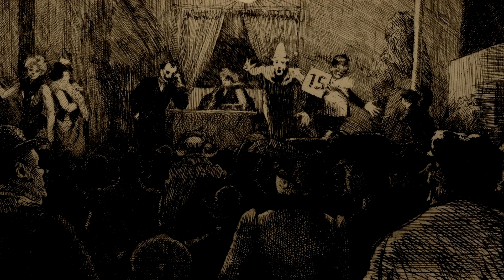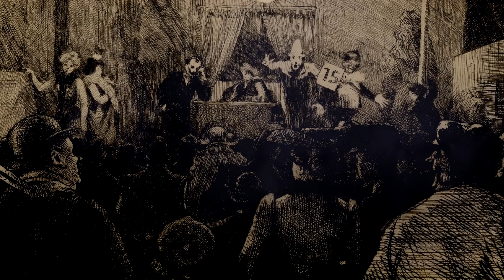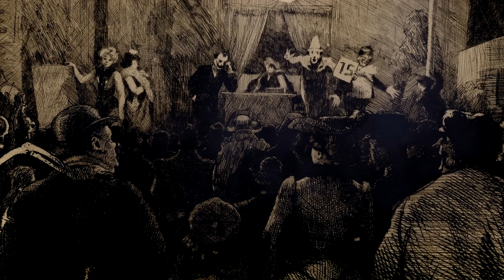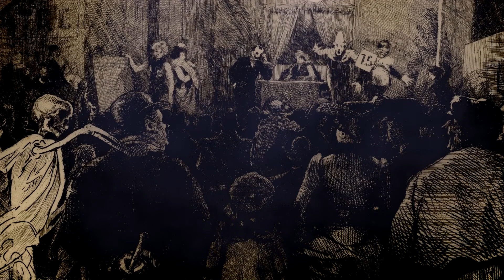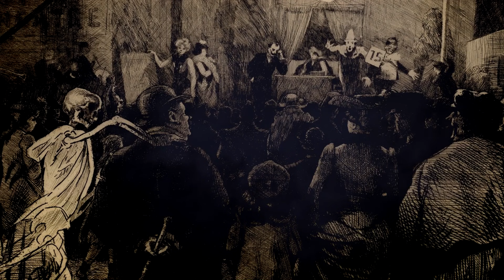La Tour de Nesle (livre audio) - Nouvelle/Horreur/Crime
1844, d'étranges personnes sillonnent les rues de la capitale avec des intentions fort peu louables.

Écrit, lu et monté par le Stryge.
Partager le projet est le meilleur moyen de le soutenir !

Crédits illustrations :
- Marcel Roux pour les chapitres 1 à 9.
- Adolphe Appian et Eugène Leroux pour le chapitre 10

Crédits Musicaux (par ordre d'apparition) :
Mark Korven - What Went We
Robes of Snow - Pallid Skies Without Hoof or Horns
Malevolentia - Protogonos Annuit Coeptis
Vindkaldr - Golden Reaching Roots
The Great Old Ones - Cosmic Depths
Véhémence - L'Etrange Clairière Pt. I
Atrium Carceri & Cities Last Broadcast - An Atrementous City
Olivier Deriviere - Grieving (B.O. A Plague Tale)
Mark Korven - Cistern/Old on Lens
Daniel Licht - Flooded Exploration (B.O. Dishonored)
Opeth - Hessian Peel
Olivier Deriviere - A plague Tale (B.O. A Plague Tale)
Markus Schmidt - Asylum I (B.O. Call of Cthulhu)
Ahab - Tombstone Carousal
Jan Valta & Adam Sporka - Tavern 4 (B.O. Kingdom Come Deliverance)
Olivier Deriviere - Questions (B.O. Vampyr)
Olivier Deriviere - The Inquisition (B.O. A Plague Tale)
Imperial Triumphant - Swarming Opulence
La Reverdie - Laude di Sancta Maria Con la Madre
Jason Graves - The Knight's Theme (B.O. The Order : 1886)
Vikram Shankar - Freezing Moon (Reprise de Mayhem)
Fleshgod Apocalypse - Cold As Perfection
Ahab - Old Thunder
Jan Valta & Adam Sporka - Beer and women (B.O. Kingdom Come Deliverance)
Ahab - The Hunt
Mark Korven - The Arrival
Mark Korven - The Sea King's Fury
Mark Korven - Sonovabitch
Igorrr - Brutal Swing
Jan Valta & Adam Sportka - Rattay Feast (B.O. Kingdom Come Deliverance)